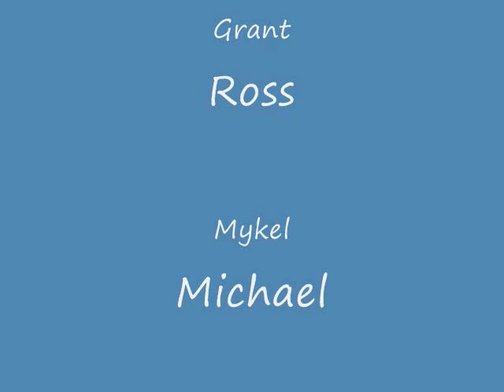GR paintball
Grant and Ross's paitball course